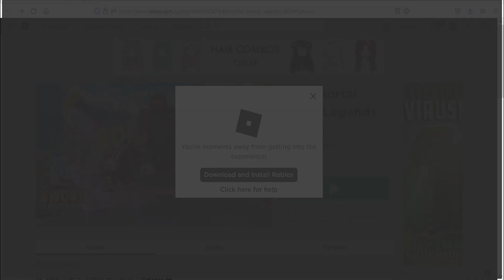Roblox Immortal Sword Legends New Codes July 2021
New codes for pet & gems in Roblox Immortal Sword Legends